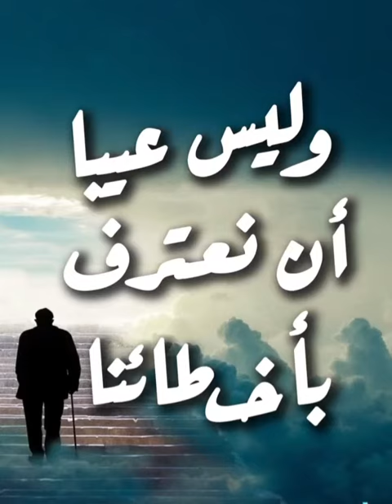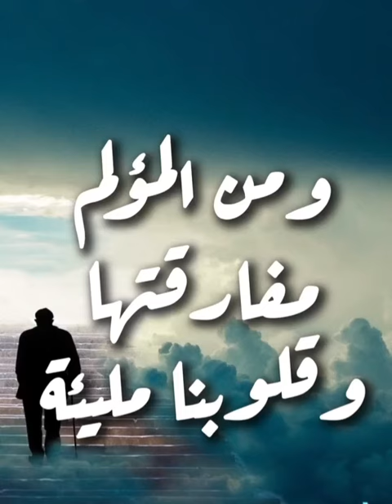هناك من يعرفني أعز المعرفة وهناك من يعرفني جيداً وهناك من يعرفني قليلاً